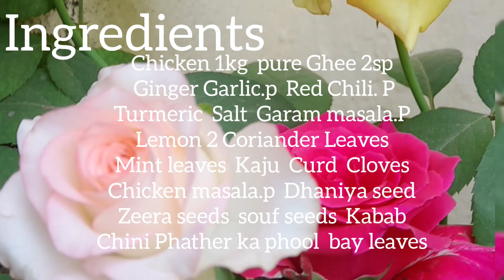Dawaat Style Laganni Masala Chicken|| Unique Recipe